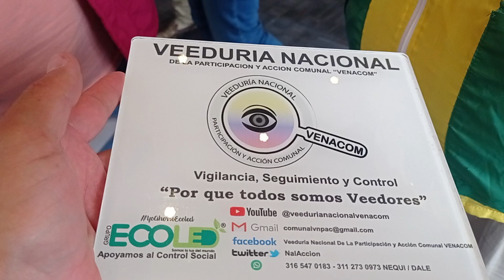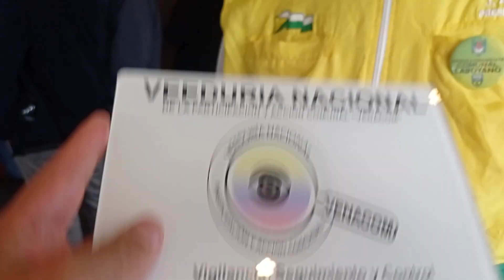Ceferino Mosquera«Elecciones Dignatarios Confederación Nacional de Acción Comunal 2023-2027» VENACOM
Desde el área de prensa de Control Social de la «Veeduría Nacional de la Participación y Acción Comunal – VENACOM» se genera seguimiento a las diferentes acciones desarrolladas en la comunidad y que afectan directa e indirectamente a tod@s nuestros afiliados de la Acción Comunal, en esta ocasión realizamos un acompañamiento en la realización de la «Asamblea General Ordinaria y en las Elecciones de Dignatarios Confederación Nacional de Acción Comunal 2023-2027» evento realizado los días 29 y 30 de abril de 2023 en las instalaciones del Hotel Tequendama en la ciudad de Bogotá.

Espacio en el cual los afiliados a la Confederación Nacional de Acción Comunal de Colombia, se vistieron de gala y etiqueta para participar del evento democrático más importante en el país comunal, con una participación aproximadamente de 390 Delegados, incluyendo los presidentes de las 39 Federaciones departamentales, ninguno quería quedarse por fuera, solamente el departamento de Boyacá no alcanzo a subsanar las novedades presentadas por la Dirección para la Democracia, la Participación Ciudadana y la Acción Comunal “DDPCAC”, estamos seguros que en muy poco tiempo lograran solucionar ese impasse.

Y Cundinamarca junto con Santander, alcanzaron su tiquete, regresando a casa todos los delegados Federados con cara de ponqué, unos con Whisky y serpentinas, otros con un poco de quemaduras y un tarrito de crema No 4 evitando que las quemaduras irriten su piel.

Así son estos espacios democráticos, la máxima autoridad, la Asamblea General de Afiliados, con voz y voto, determinan en las urnas quienes son los representantes comunales designados en estas gerencias comunales. Y se decidió…

Aclarando que desde la Veeduría Nacional de la Participación y Acción Comunal VENACOM, también nos tocó aplicar Crema No 4, pero fue debido al intenso sol que se generó en el acompañamiento de las actividades convocadas por el Gobierno del cambio en cabeza del Presidente de la Republica de Colombia «Gustavo Petro Urrego y Francia Márquez» 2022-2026 que junto a los Gerentes y servidores públicos generan una serie de iniciativas y acciones desde diferentes frentes por el bienestar general, en conmemoración al Día del Trabajo.

Agradeciendo todo el apoyo y colaboración brindando por cada uno de los afiliados comunales en el país, permitiéndonos ingresar a sus recintos sagrados, escuchar de primera mano sus diferentes inquietudes, posturas, generando reflexiones y control social a los entes que ejercen I.V.C. Comunal en el país, a la gestión y administración pública, al IMPERIO DE LA LEY, labor que seguiremos fortaleciendo, con alianzas estratégicas, con Gerencias Comunales y trabajos en equipo, siempre enfocados en una mejora continua, DENUNCIANDO y luchando frontalmente contra la corrupción, procedimientos inadecuados, fomentando la transparencia de los procesos y empoderamiento de los sus afiliados, con el único objetivo, el interés general.

Desde esta tribuna de Control social queremos agradecer a todos los integrantes de la «Familia Comunal» los cuales en un espacio, democrático, participativo designaron a los Gerentes Comunales para la Acción Comunal durante los próximos cuatro años, quienes de manera articulada, como una gran familia en sus 7 Bloques; Junta Directiva, Fiscal y Suplente, Comisión de Convivencia y Conciliación, Director Ejecutivo, Comisión Empresarial, Secretarias Ejecutivas (27):

Deseando muchos éxitos en los objetivos y metas a desarrollar de la Junta Directiva y Equipo Confederado:

Guillermo Antonio Cardona Moreno – Presidente
José Luis Silva Maestre – Vicepresidente.
Álvaro Villota – Tesorero
Amanitina Rengifo – Secretaria
Ángel María Salinas – Fiscal

Integrantes de las Secretarias Ejecutivas;

Integrantes de la Comisión de Convivencia y Conciliación

Integrantes de la Dirección Ejecutiva y Administrativa

Y demás integrantes del cuerpo colegiado que a partir de la fecha regirán los destinos dela Organización Social más grande del país «ACCION COMUNAL».

«…El problema NO es la Acción Comunal, el problema es la sociedad Colombiana en descomposición y desintegración, el reto de la Acción Comunal es como construye la Sociedad Colombiana, desde la familia y la Comunidad, como ayudemos a construir a las instituciones al país».

“Presidente Federación Comunal de Colombia - Guillermo Cardona Moreno”